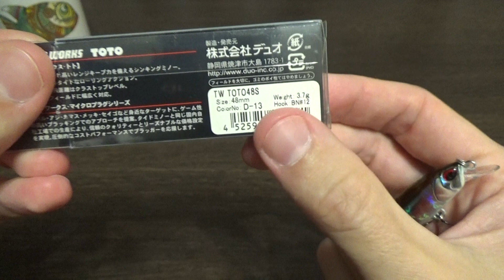Видеообзор воблера DUO Toto 48S по заказу Fmagazin